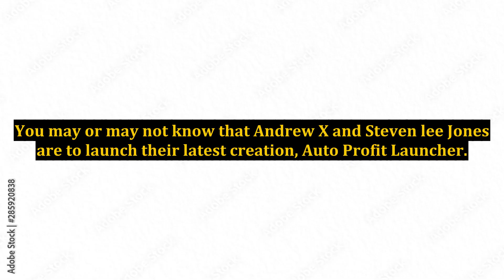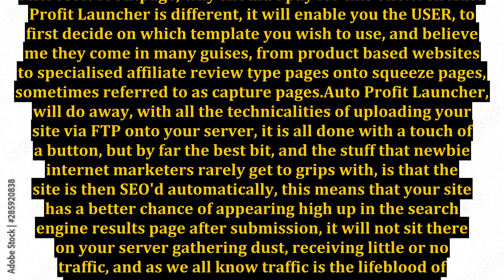Auto Profit Launcher - What Makes it So Different?